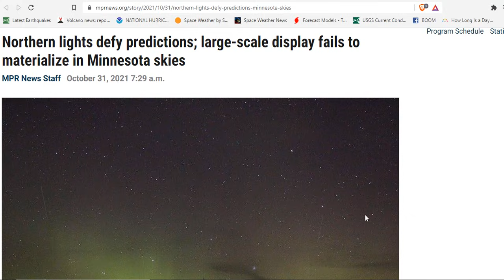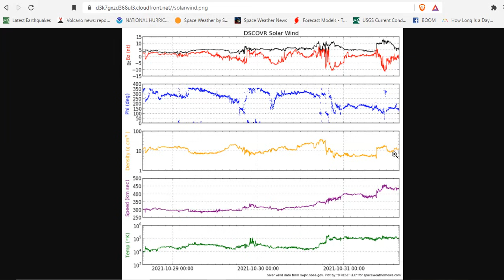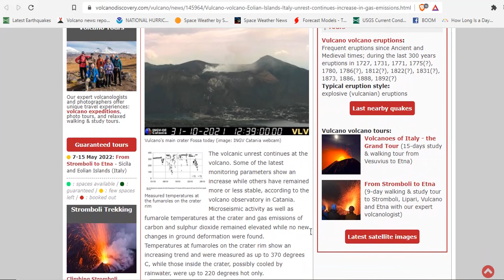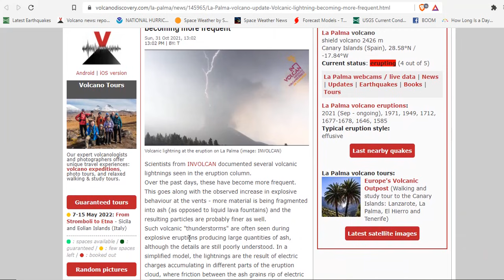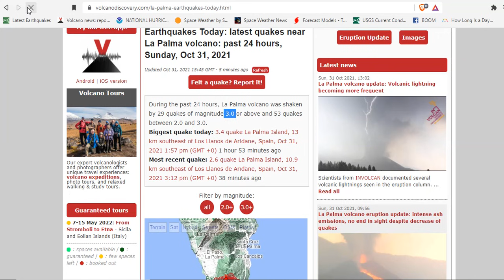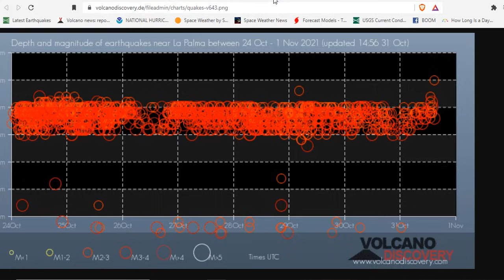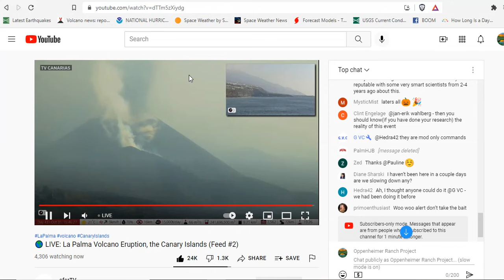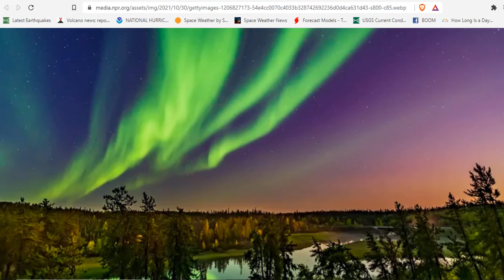Northern Lights Defy Predictions; Large-Scale Display Fails to Materialize -La Palma Update -Iceland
Vulcano volcano (Eolian Islands, Italy): unrest continues, increase in gas emissions

Bitcoin: 17NV3vtcQhRnsRnjckCcYkKVEUcnirKQ62